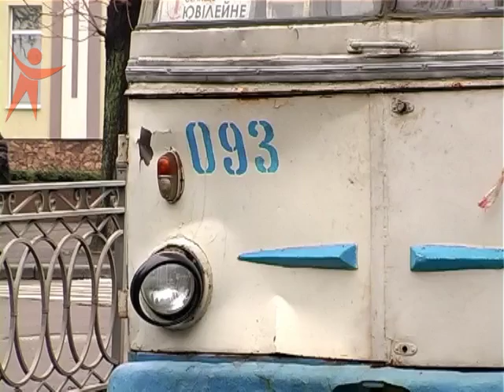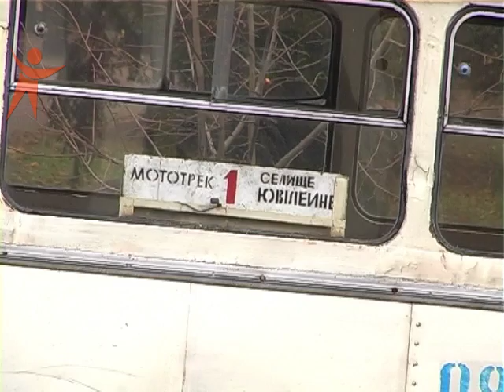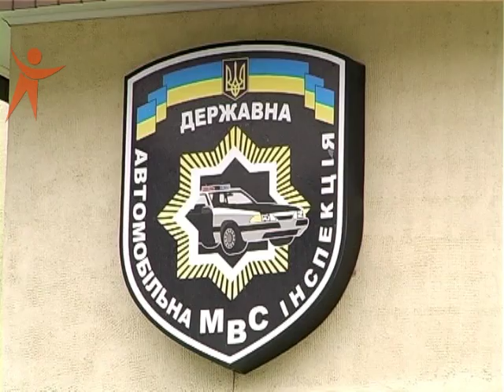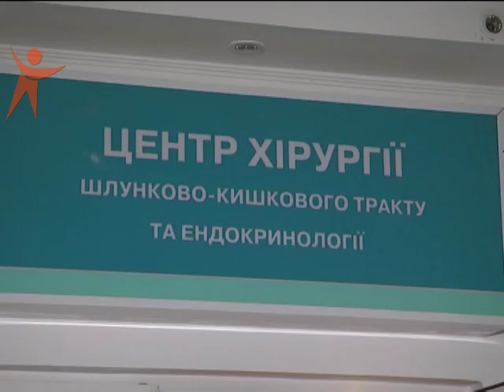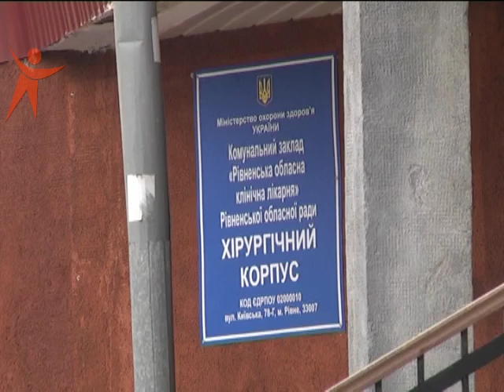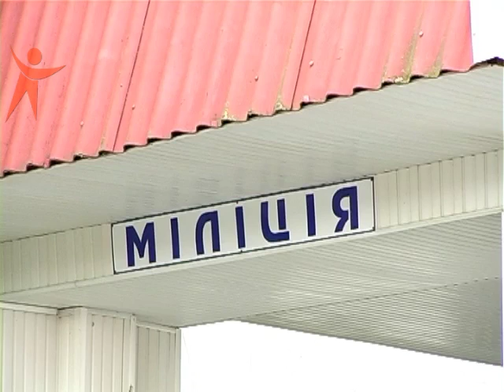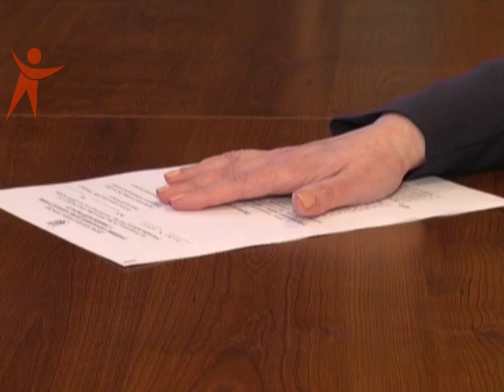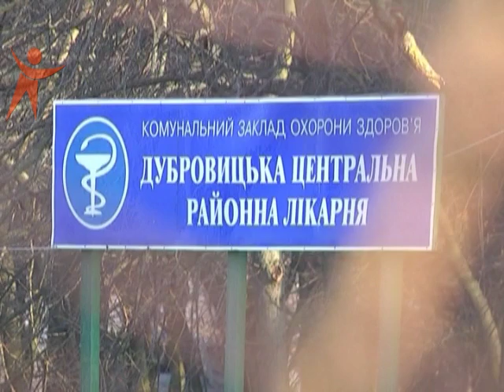NS 151128 Pidsumok